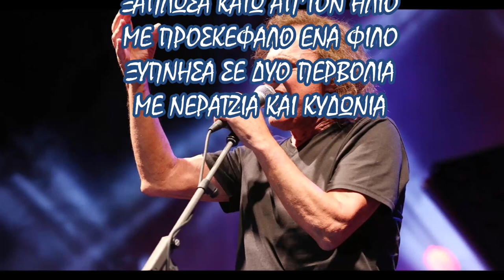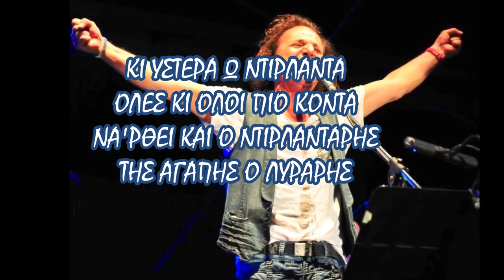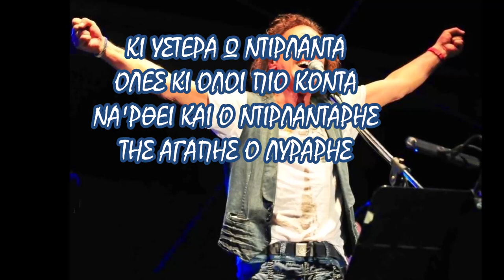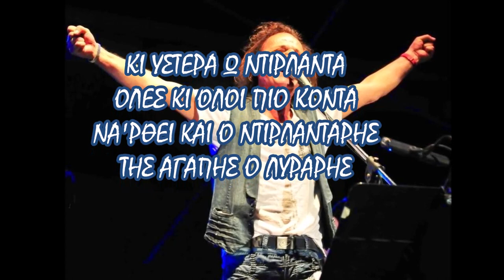ΒΑΣΙΛΗΣ ΠΑΠΑΚΩΝΣΤΑΝΤΙΝΟΥ '' Ο ΝΤΙΡΛΑΝΤΑΡΗΣ ''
ΣΤΙΧΟΙ : ΣΑΡΑΝΤΗΣ ΑΛΙΒΙΖΑΤΟΣ
ΜΟΥΣΙΚΗ : ΓΙΩΡΓΟΣ ΛΟΥΚΑΚΗΣ

Ο ΝΤΙΡΛΑΝΤΑΡΗΣ
"Ξάπλωσα κάτω απ' τον ήλιο
με προσκέφαλο ένα φίλο
ξύπνησα σε δυο περβόλια
με νεράτζια και κυδώνια
κι όλοι χόρευαν στην άμμο
με δυο βόλτες παραπάνω
κι έπεφτε ο ιδρώτας στάλες
απ' τις ζέστες τις μεγάλες.
ΡΕΦΡΕΝ
Κι ύστερα ω ντιρλαντά
όλες κι όλοι πιο κοντά
νά 'ρθει και ο ντιρλαντάρης
της αγάπης ο λυράρης
Φίλησα μια λιοματούσα
που τρεις μήνες κυνηγούσα
και της έκλεισα τα χείλη
για να μου κρατά μαντίλι
ζήλεψε και μία χήρα
πάνω στου χορού τη γύρα
σ' ένα μήλο δαγκωμένο
το φιλί μου είχα δοσμένο."
Σαράντης Αλιβιζάτος

 ΝΙΚΟΣ ΧΡΙΣΤΟΠΟΥΛΟΣ : ΚΡΟΥΣΤΑ
ΜΙΧΑΛΗΣ ΜΑΡΑΚΟΜΙΧΕΛΑΚΗΣ : ΚΑΒΑΛ-ΜΑΝΤΟΛΙΝΑ-ΚΙΘΑΡΑ-ΓΚΑ'Ι'ΝΤΑ
ΜΙΧΑΛΗΣ ΑΛΕΦΑΝΤΙΝΟΣ : ΛΥΡΑ
ΜΙΧΑΛΗΣ ΜΠΟΥΤΣΑΚΗΣ : ΜΠΑΣΟ
ΜΙΧΑΛΗΣ ΜΑΡΑΚΟΜΙΧΕΛΑΚΗΣ : ΕΝΟΡΧΗΣΤΡΩΣΗ
ΜΙΧΑΛΗΣ ΜΠΟΥΤΣΑΚΗΣ : ΗΧΟΓΡΑΦΗΣΗ-ΜΙΞΗ-ΜΑΣΤΕΡ-MASTERING
ΦΩΝΗΤΙΚΑ : ΜΙΧΑΛΗΣ ΜΑΡΑΚΟΜΙΧΕΛΑΚΗΣ- ΕΙΡΗΝΗ ΣΑΚΚΑΛΗ-ΓΙΩΡΓΟΣ ΛΟΥΚΑΚΗΣ